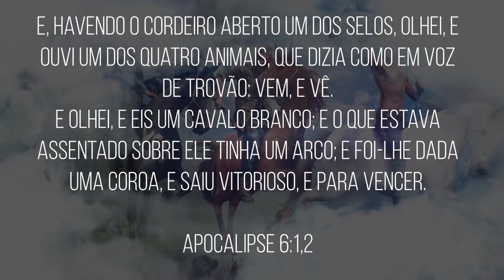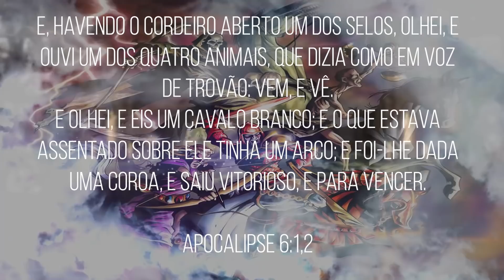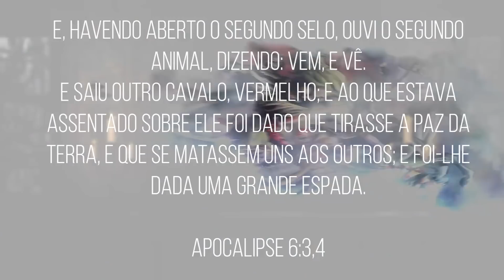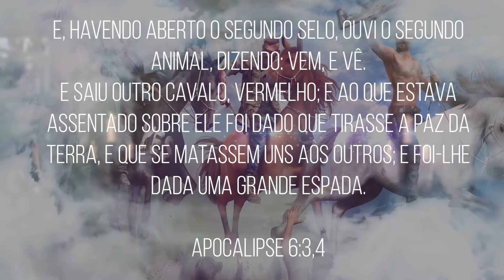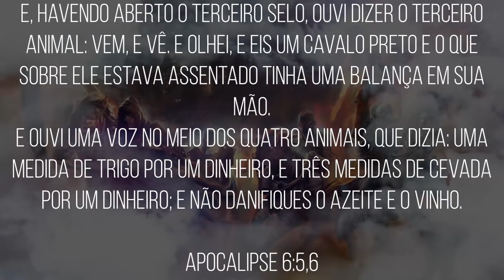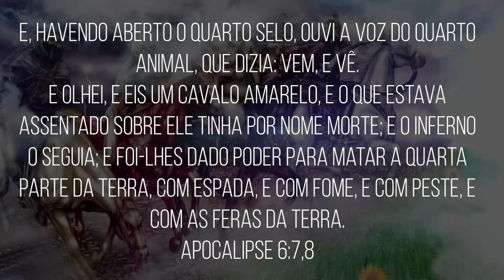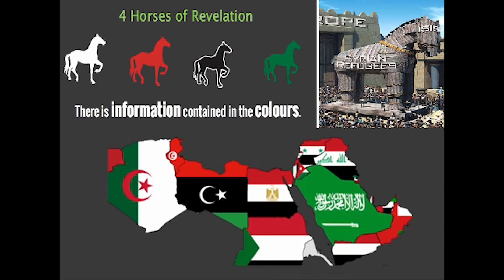OS 4 CAVALEIROS DO APOCALIPSE JÁ ESTÃO NO MUNDO? QUEM SÃO ELES?